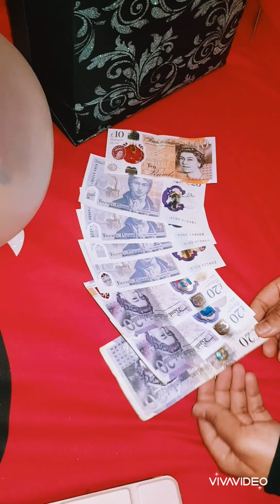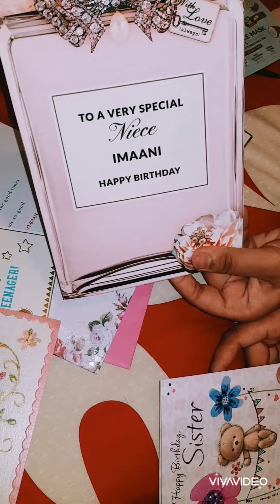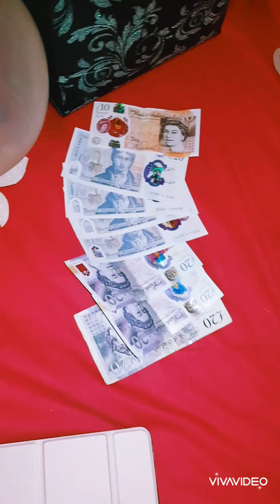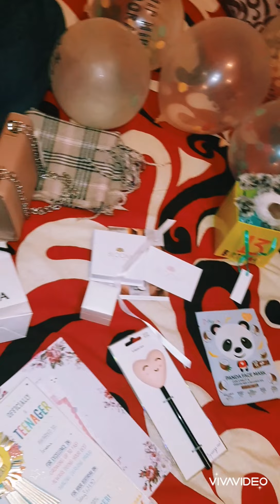A special day|Happy birthday|lot of fun|yummy foods|so many nice gifts.who's birthday was it!